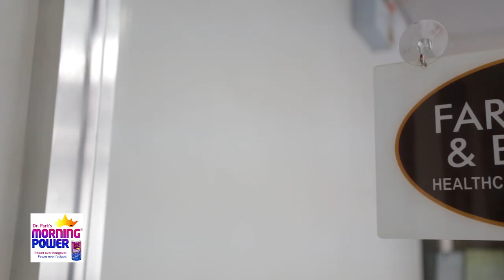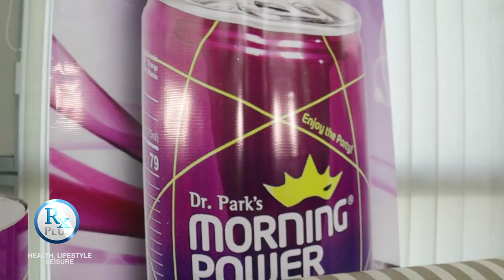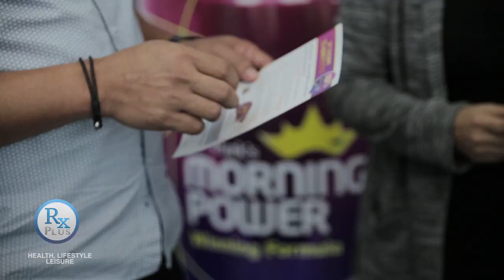RX PLUS- SPECIALS- MORNING POWER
Living in today's modern world can be a hazardous one. Especially when you're confronted with having to work overtime and heavy partying after. and the result usually ends up in hangover and fatigue the next morning. Get to know a new product out in the market that aims to solve this problem. This was featured on the TV show- RX Plus last July 14, 2018 (Saturday/ 8 am) over ABS- CBN: S and A, channel 23.